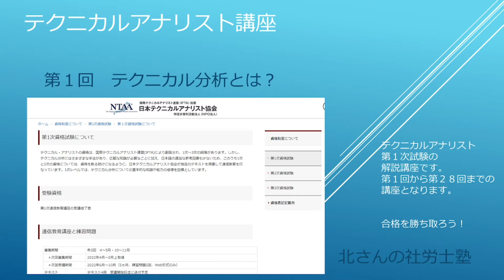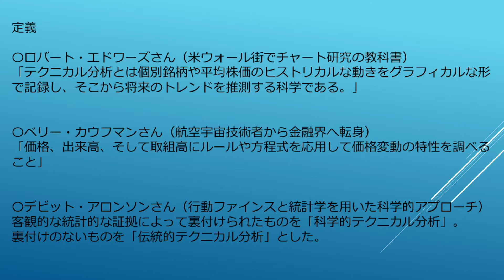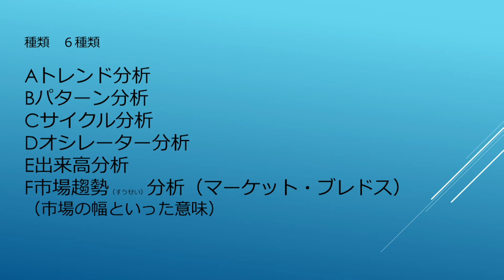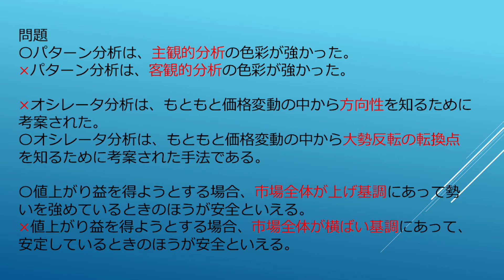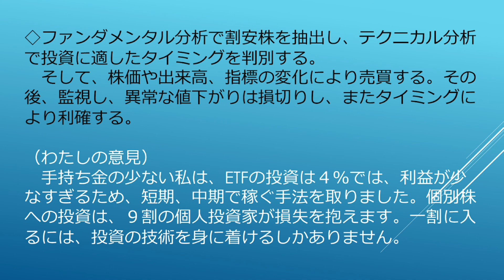第１回テクニカルアナリスト講座 pds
日本テクニカルアナリスト協会の所管するテクニカルアナリスト第１次試験の受験講座です。